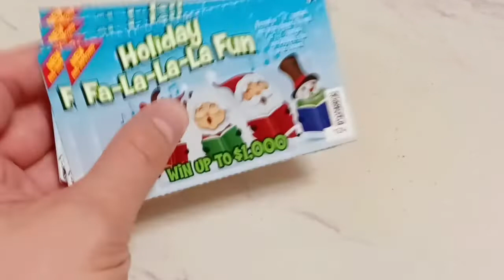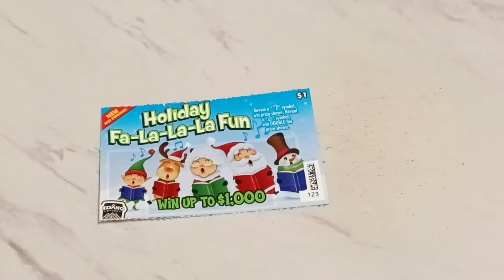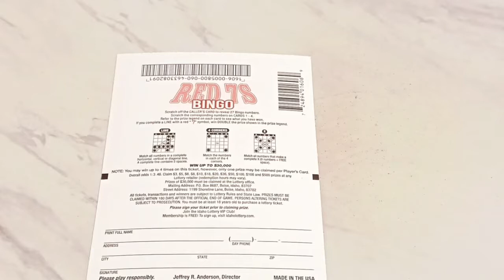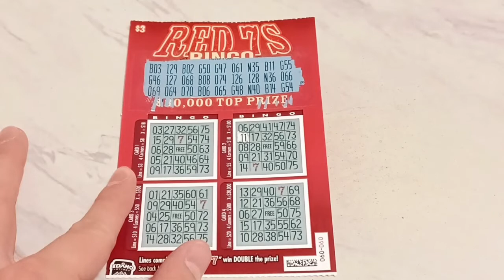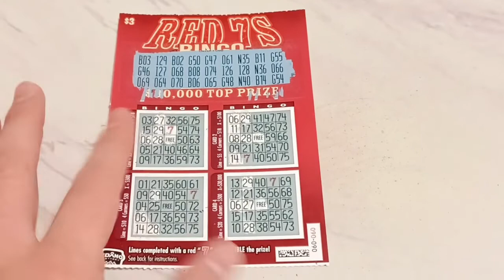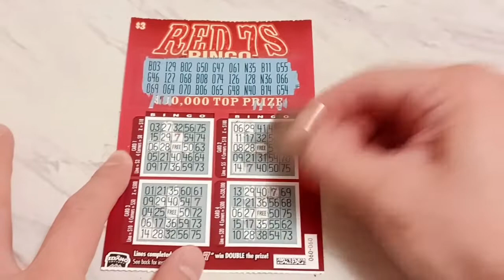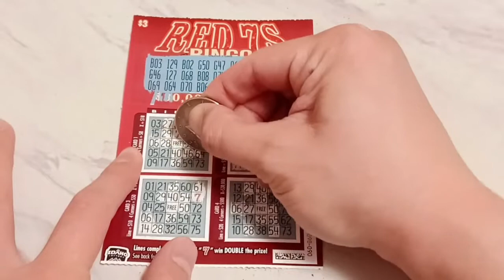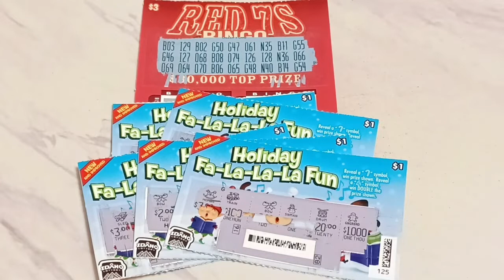Climb the Ladder - We Do It AGAIN!!! 😱😲🤑 Idaho Lottery Scratch Off Tickets!!! 😎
Producers: T at T Productions, A Couple of Scratchers, Scratchin the Itch, Karin Vasseur, Krista D

lottery scratchcards idaholottery scratchoff lotto idahoscratchers TatTProductions scratch Climb the Ladder is a play strategy for playing scratch tickets! One takes 5 $1 tickets and take what we win higher up the lottery ladder! How far will you go? 🤑